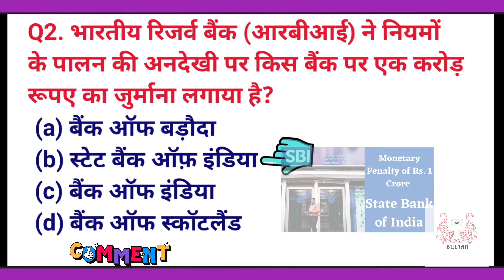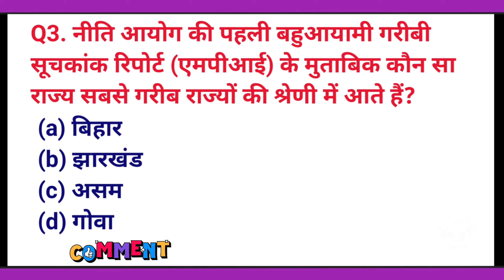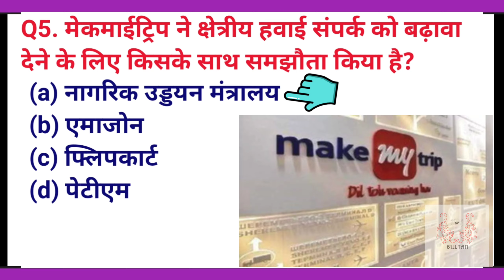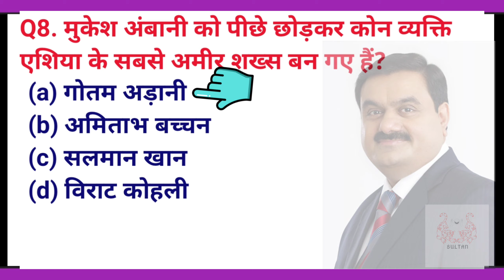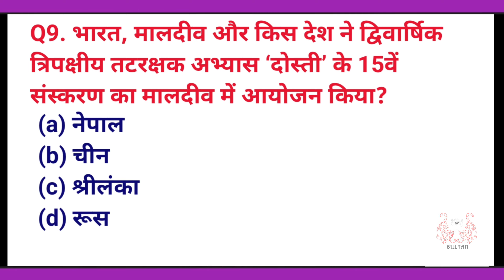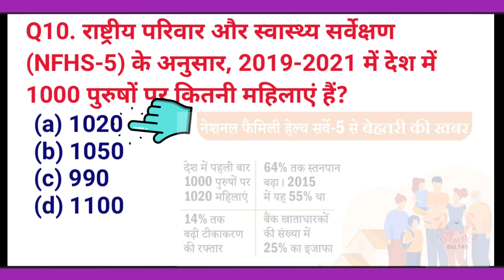28Nov 2021 Current Affairs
All important update current affairs questions
Hindi GK